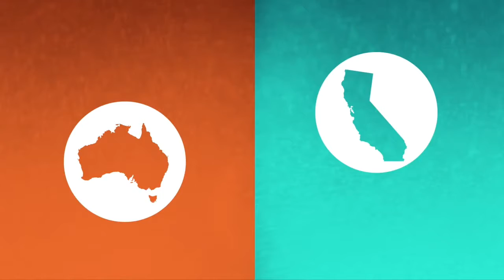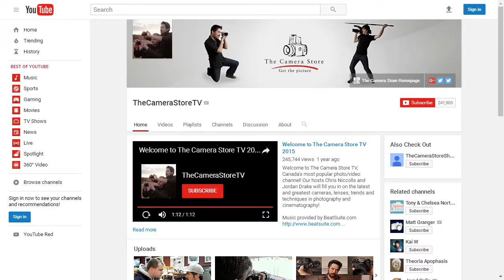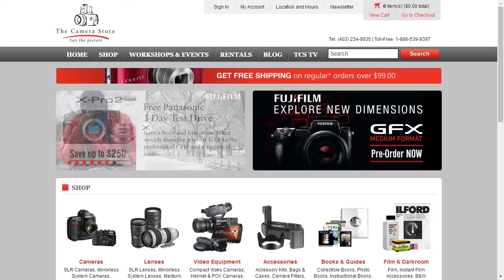Tech Down Over 105: Chris Niccolls / Jordan Drake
Chris and Jordan from TheCameraStoreTV join us to talk about cameras, video and more.

TheCameraStoreTV is one of the most popular photo/video vidcasts in the world. Chris Niccolls and Jordan Drake, have great reviews and have done much to popularize the beauty of Calrgary, Canadad.